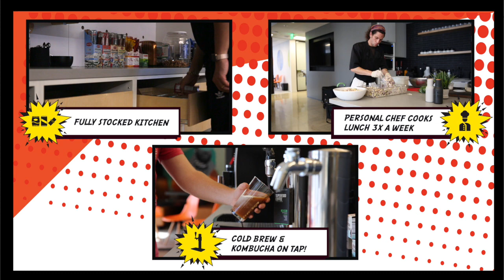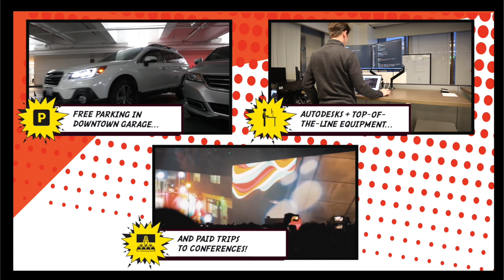"The Control Group | You're Gonna Want To Work Here!"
The Control Group is a tech-based company in San Diego, CA and voted one of the Top Places to Work five years in a row. This video highlights some of the many incredible benefits we offer our super heroes.

If you want to work for The Control Group, click here to check out our Careers page to see what positions are available